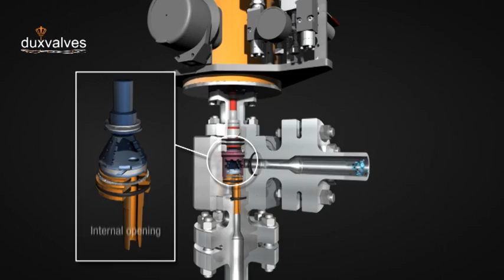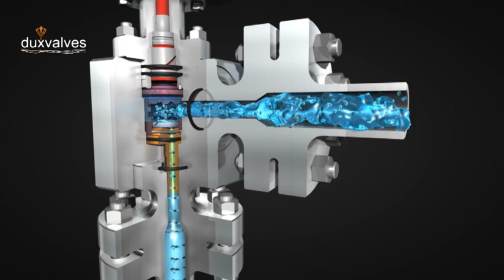The principle of a choke valve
Duxvalves produces a wide range of choke and control valves. These valves can be equipped with several types of valve principles (internals) depending on the specific application and considering the process conditions.